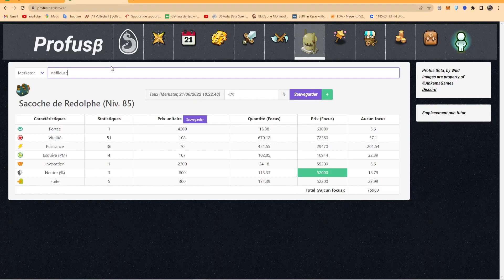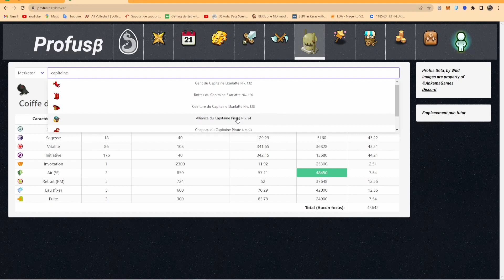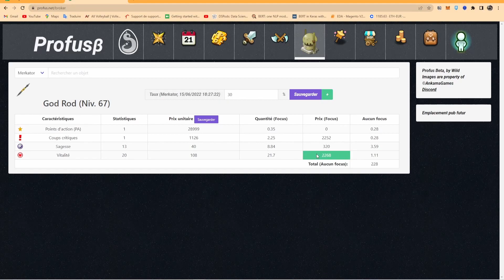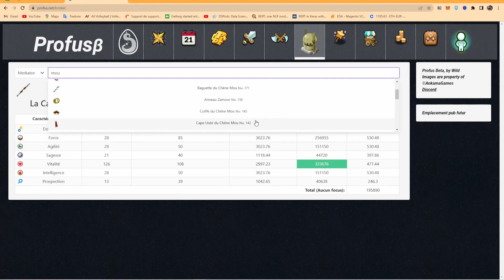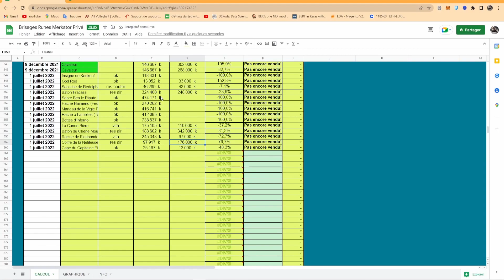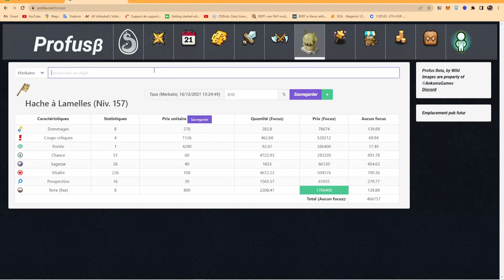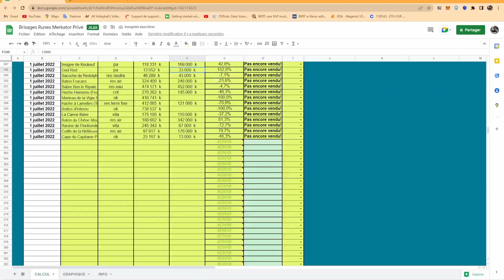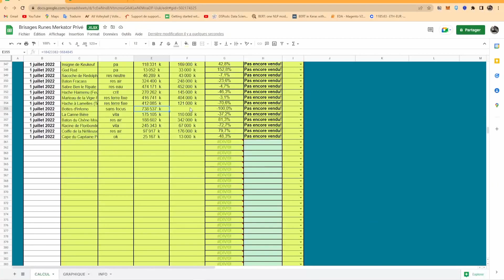DOFUS ASTUCE KAMAS BRISAGE DE RUNES EP13 ROAD TO 100M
Vous avez juste à créer une copie pour obtenir l'excel !